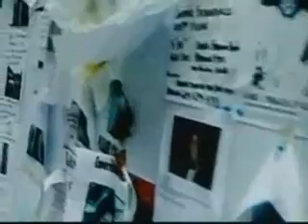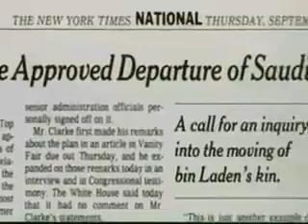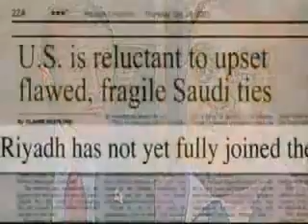Bon Jovi Bells of Freedom medium